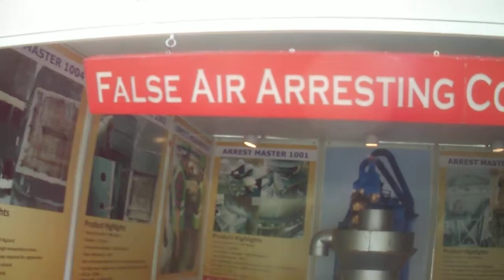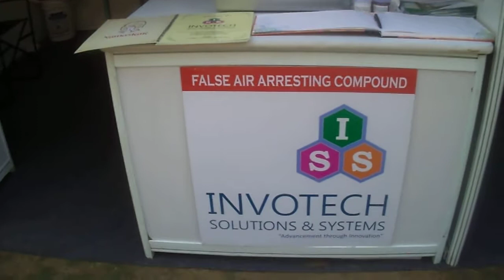Knowledge Exchange Platform 8-9 March, 2018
2nd National Workshop cum Technology Exhibition for `Promoting Energy Efficient and Cleaner Production for Sustainable Industrial Growth’ on 8-9 March, 2018, New Delhi.